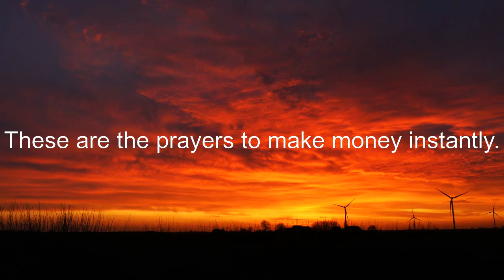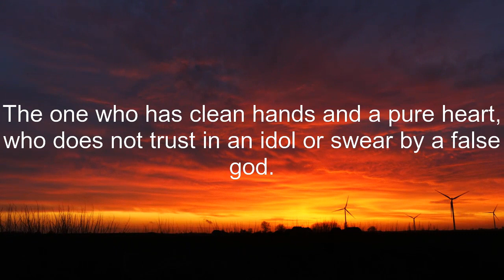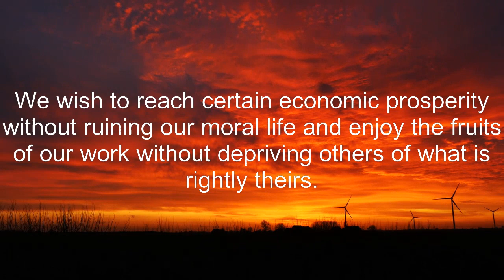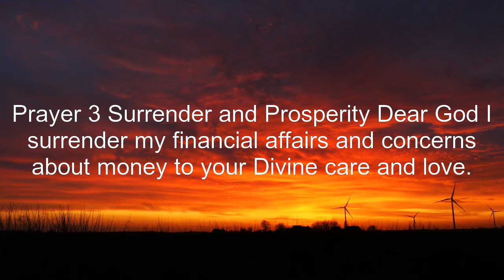gratitude affirmations - 11:11🌈Secret message for you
life bible verses || bible verse about faith

11:11🌈Secret message for you, Watch it before its too late...

God's message

bible verse about faith
church of jesus christ of latter day saints
book of mormon
lds church
church of latter day saints
mormon religion
pagan religion
jehovah witness beliefs
lds temples
life bible verses
christianity beliefs
christian religion
mormon beliefs
christianscience
seventh day adventist belief
catholicism

keep smiling😄😄😄
Be inspired
Feel good and keep your vibration high✨✨🌠🌠
Angel message 🦋